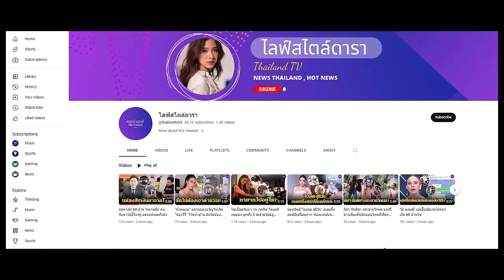สื่อเกาหลีเผย นักลงทุนเรียกร้องให้ลิซ่า "ตัดสินใจอย่างฉลาด" เพื่อประโยชน์ของวง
สื่อเกาหลีเผย นักลงทุนเรียกร้องให้ลิซ่า "ตัดสินใจอย่างฉลาด" เพื่อประโยชน์ของวง BLACKPINK หลังนักลงทุนวิตกกังวล ...